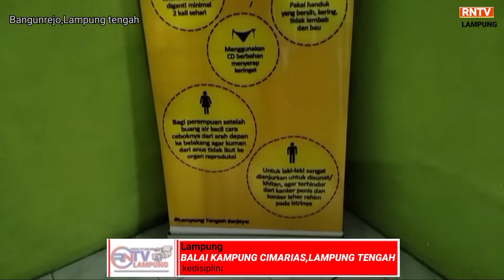BALAI KAMPUNG CIMARIAS LAMPUNG TENGAH,tetap menghimbau untuk selalu menerapkan protokol kesehatan